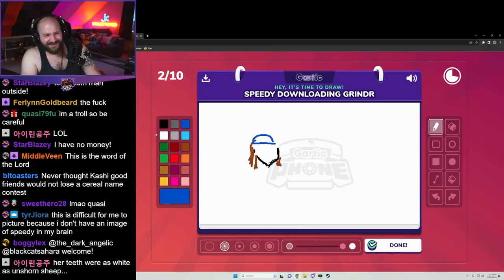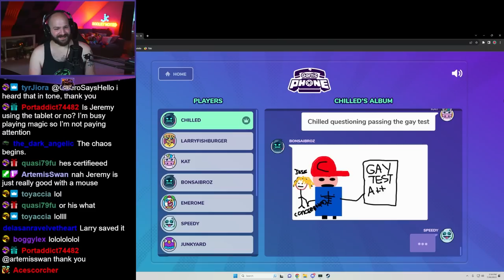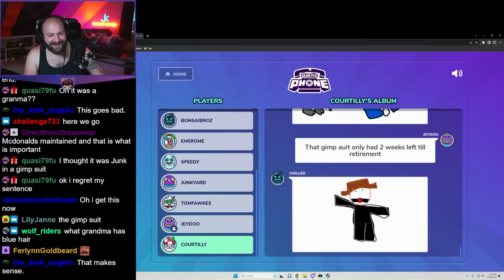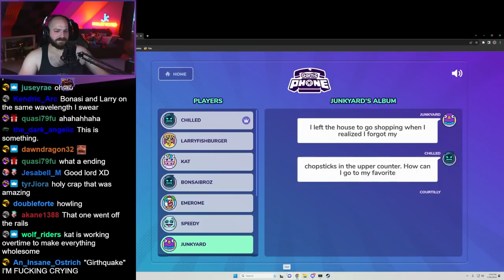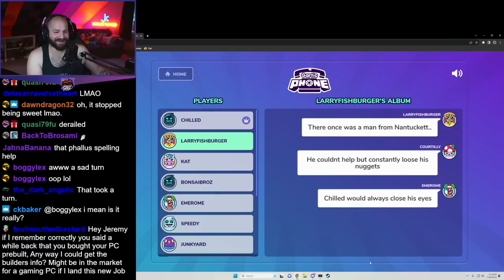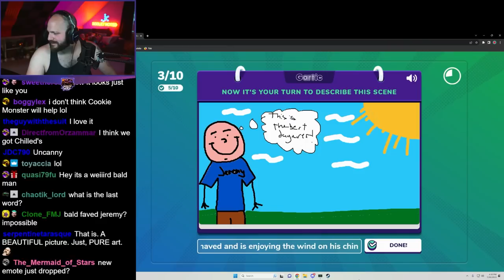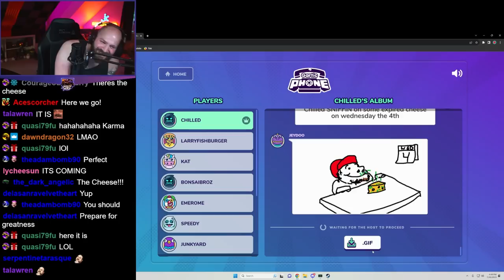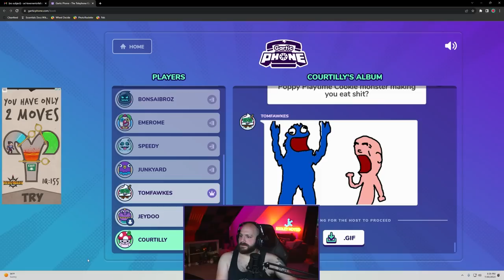MAKING RHYMES FOR STORYTIME! | Gartic Phone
Jeremy plays some Gartic Phone with his friends to have some fun!